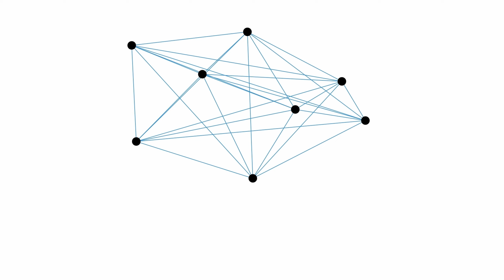Inter Nation Branch Managers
00:00 Teaser
00:35 Intro
01:03 Branch Managerlar qaysi kriteriy bo'yicha tanlanadi, qayerga kimmi qo'yish
02:27 Asosiy vazifangiz nimalardan iborat?
03:20 Ish faoliyatingizda qanday qiyinchiliklarga duch kelgansiz?
04:59 Nega 1 branch manager 2-3 brancha qarashli
05:51 Esda qolgan qiziq voqea bo’lganmi?
09:27 Ish sifatini oshirish uchun sizningcha nimalar qilish kerak?
12:30 8 Branchga qarash qiyin emasmi?
13:17 Zo’r Branch Manager bo’lish uchun qanday bo’lish kerak?
14:34 Bu ishda qanday tajribalarga ega bo’lyapsiz?
16:09 Ayol kishi uchun Branch Manager bo’lish qiyinmasmi?
17:20 Inter Nation Branch Manager’larga qanday sharoitlar yaratib bergan?